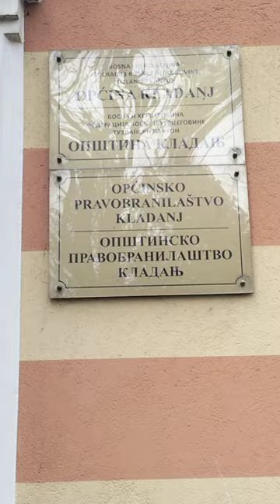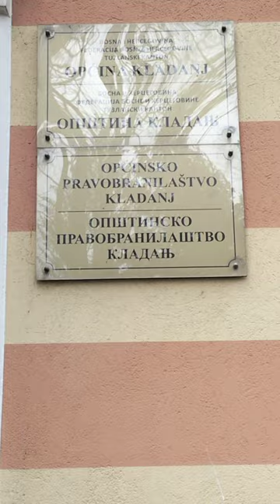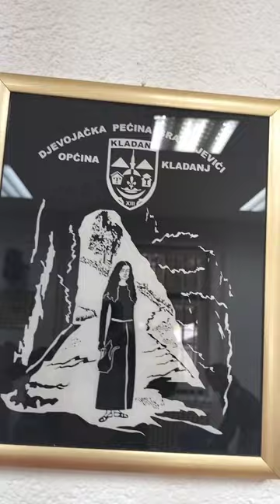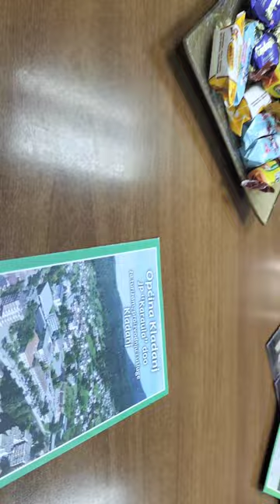U posjeti nacelniku Kladnja